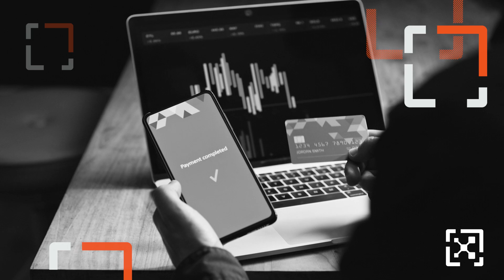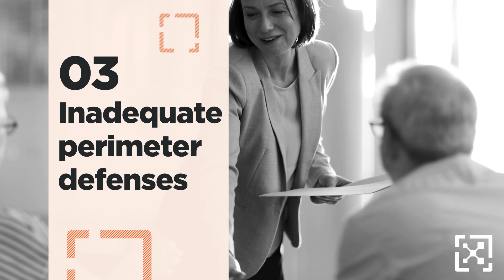Cybersecurity Risks Facing Financial Institutions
If you’re a CISO or security professional in banking or financial services, it’s time to tackle these critical security challenges and risks. Learn more about how Zero Trust Segmentation from Illumio protects critical financial systems